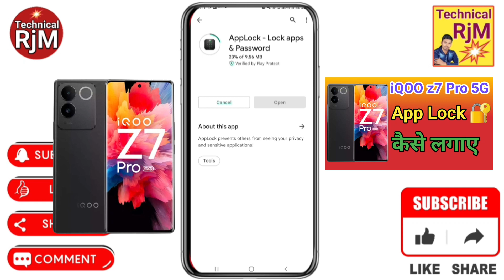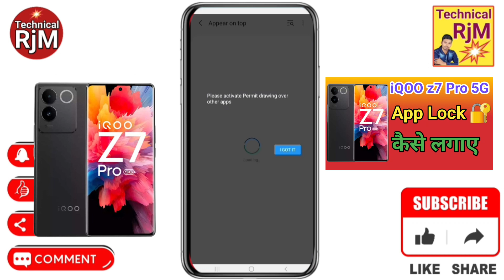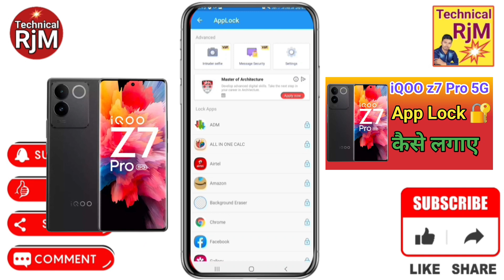iQOO z7 Pro 5G App Lock kaise Lagaye How To Lock Apps in iQOO z7 Pro 5G App Lock Kaise Kare App Lock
About Video.iQOO z7 Pro 5G App Lock kaise Lagaye How To Lock Apps in iQOO z7 Pro 5G App Lock Kaise Kare App Lock Setting

Queries Solved
 iQOO z7 Pro 5G,
iQOO z7 Pro 5G App Lock kaise Lagaye,
How To App Lock Setting iQOO z7 Pro 5G,
how to app lock in iQOO z7 Pro 5G,
how to set app lock in iQOO z7 Pro 5G,
iQOO z7 Pro 5G App Lock kaise kare,
iQOO z7 Pro 5G applock,
iQOO z7 Pro 5G me apps lock keise kare,
iQOO z7 Pro 5G app lock,
app lock settings fingerprint iQOO z7 Pro 5G,